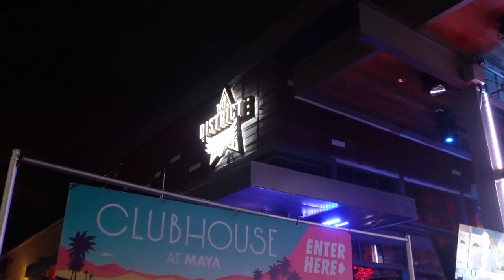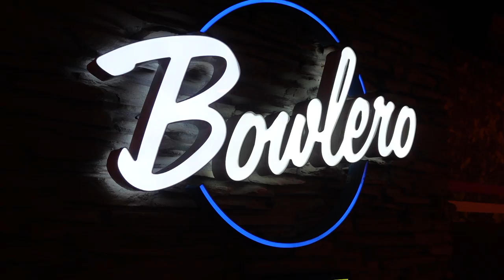VLOG! TOP GOLF & BOWLING + DOG PARK FOR NOVA! | PAIGE OF MYA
I GOT OUT OF THE HOUSE FROM HIDING LOL AND HAD FUN WITH SOME FRIENDS FROM WORK. WE WENT TO TOP GOLF AND BOWLING. I ALSO TOOK MY LITTLE DOGGIE, NOVA TO THE DOG PARK!